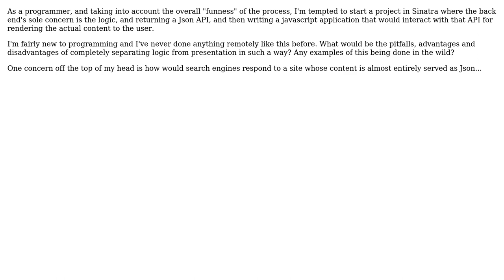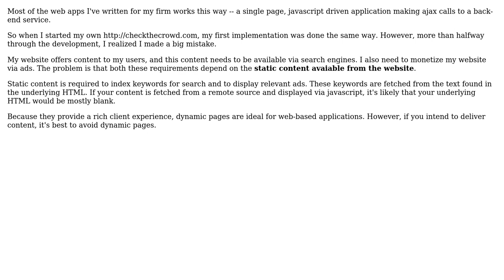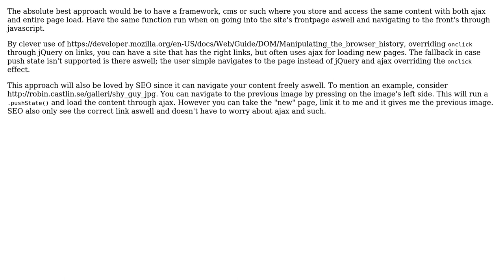Building a web application that is almost completely rendered by Javascript, while back end only...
Software Engineering: Building a web application that is almost completely rendered by Javascript, while back end only delivers Json. Do or don't?

With thanks & praise to God, and with thanks to the many people who have made this project possible! | Content (except music & images) licensed under CC BY-SA | Music | Images & others | With thanks to user Robin Castlin user o_o_o user jramoyo user Evgeni user dave and the Stack Exchange Network Trademarks are property of their respective owners. You are responsible for your own actions.